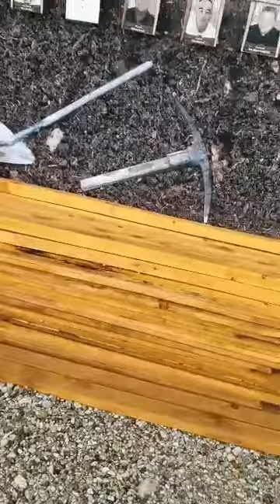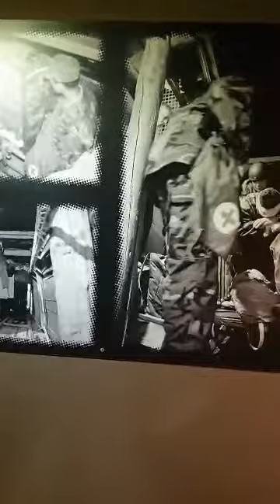Sarajevo Hope Tunnel | Dr. Hany El Banna